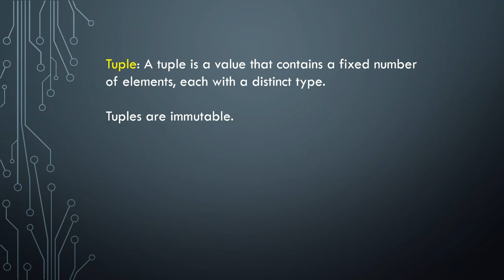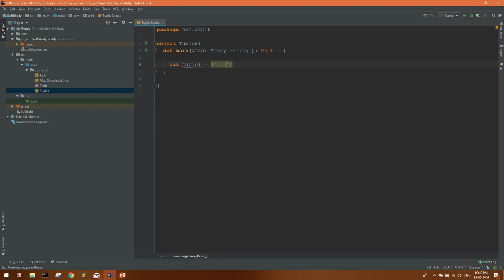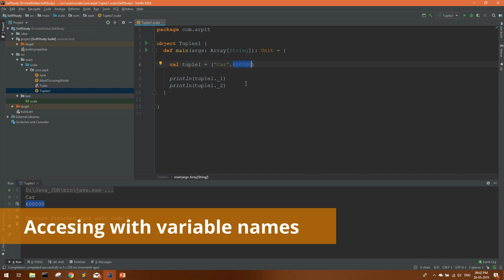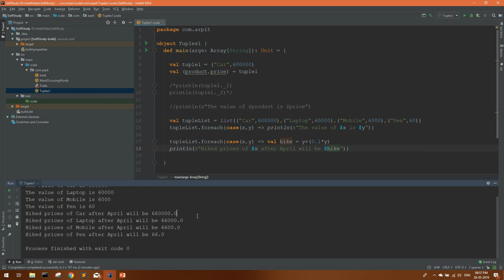Tuples in Scala | Simple explanation with use case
Hi Guys, in this videos is have explained Scala Tuples, the explanation contains the Scala tuple syntax, Tuple iteration, and Scala Tuple use cases.